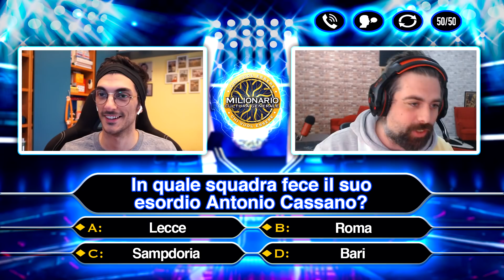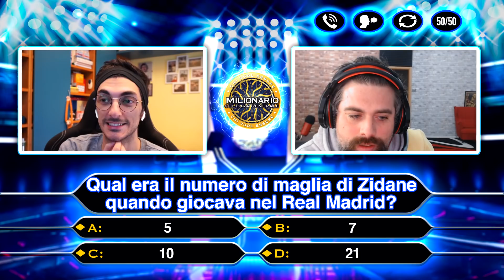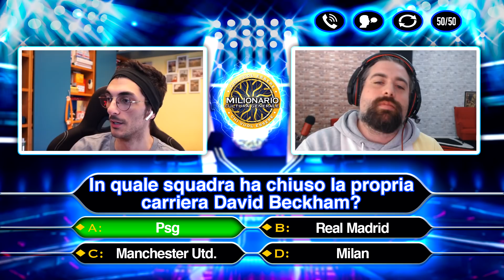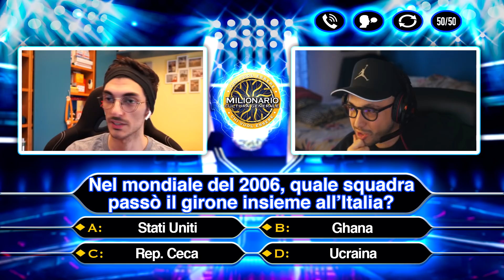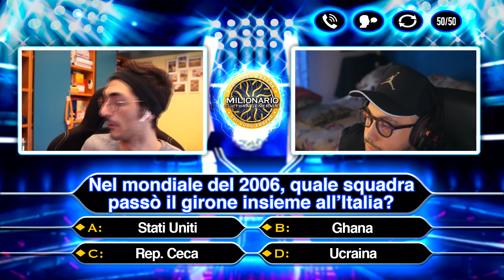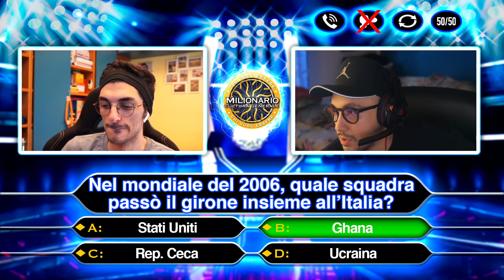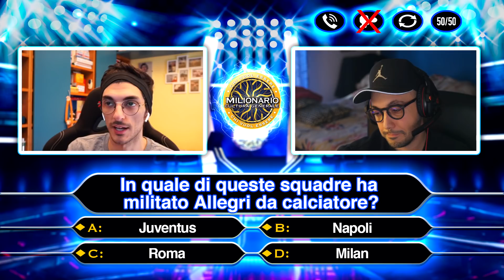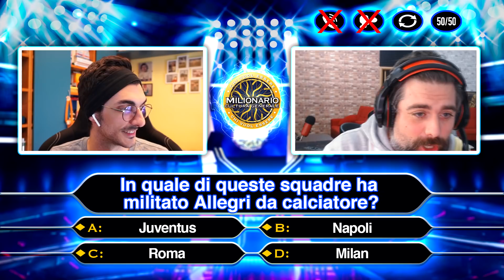SUPER QUIZ SUL CALCIO CON GLI HMATT!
Superiamo i 4.000 Mi Piace per la prossima puntata!!

Membro Inter Club Brugherio

Video realizzato esclusivamente dal sottoscritto con:

- SONY VEGAS
- CANON GTX MARK II
- SAMSON METEOR MIC
- PHOTOSHOP!